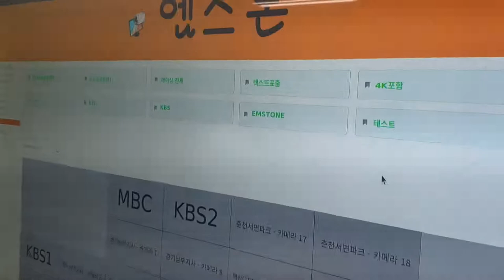EMSTONE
EMSTONE  Smart IP Wall Solution for CCTV
도로공사 관련 Smart IP Wall Control UI
"딜레이없는 화면전환 구현"
Smart IP Wall Control UI related to road construction
"Delay-free switching"